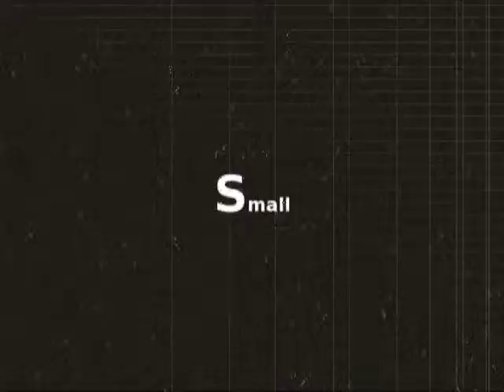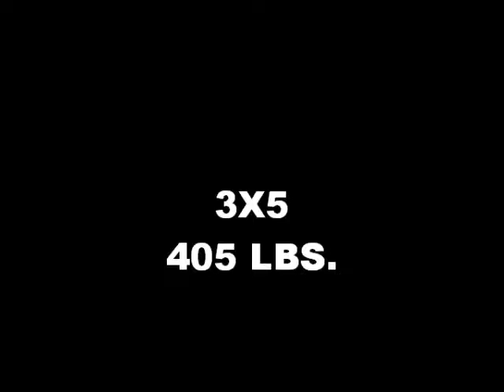csm work out 8/29/2012